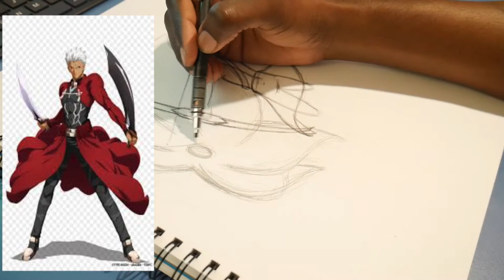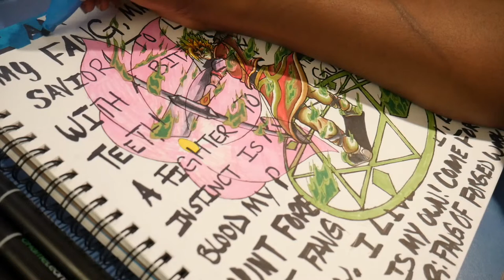Emiya Strife - Amalgamknight #4 - BasiMental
What's going on everybody its ya favorite Baltimore Arttreprenuer BasiMental and today we got another amalgamknight for ya! This is episode 4 of my amalgamknight series and this character is named Emiya Strife. He is a combination of characters from one super dope anime series Fate/ Stay Night's Archer Shirou Emiya from the future and Final Fantay's Cloud Strife.

I got this idea because I always thought it would be really cool if there was every a bowman who shot swords as well as arrows! Then I thought Cloud would be perfect because of his buster blade from advent children that has like 7 blades that all connect into one. I thought that would make for a pretty good character and story to tell as well.

Speaking of stories Ill give you the short of this one. Emiya Strife was originally a farmer. He turned SOLIDER in the Fate/ Fantasy Program, to help his parents with the farm because of money struggles and hard times. While in the program his natural phantasms were tested as well as his abilities to control manaera (mana and materia). This is there basic training and are promoted into 7 different classes Saber, Archer, Lancer, Rider, Caster, Berekserker, and Assassin. Each from the strongest to weakest. But after his training alot of wierd things happened and the strongest Saber Gilgaroth went berserk and destroyed Strife' home town and family. Now Emiya is chasing after him but lil does he know that his story is just beginning! Keep it locked for more Amalgamknights to see the whole story.

This character was alot of fun to create and was so much fun. Crossing these characters was a dope idea a bit of a challenge for my creativity but was defintely alot of fun to make trying to cross the Final Fantasy and Fate/ Universes. I think this illustration is super cool and one of my best to date and creativity is super high furreal of making this one. I hope you all enjoy this video and rock wit ya kid.

Its ya favorite Baltimore Arttrepreneur saying to be Creative, Play Ya Cards, and Change the Game. Ill see yall in the next video!